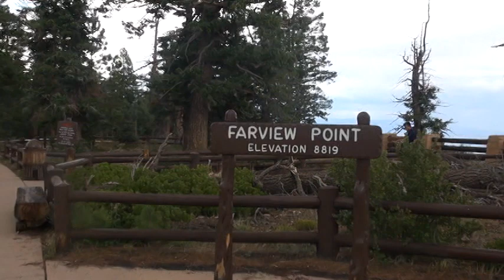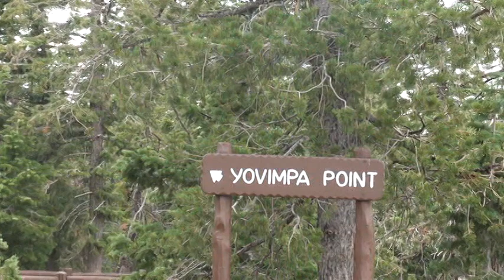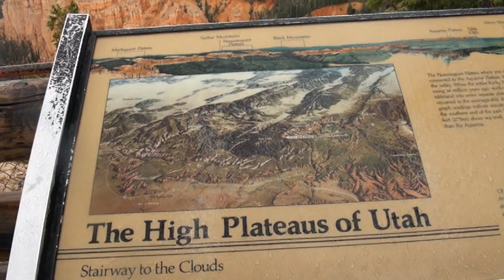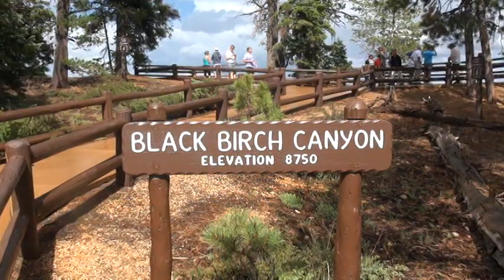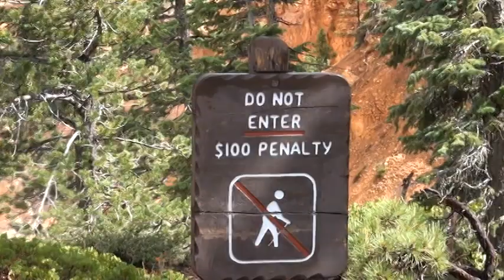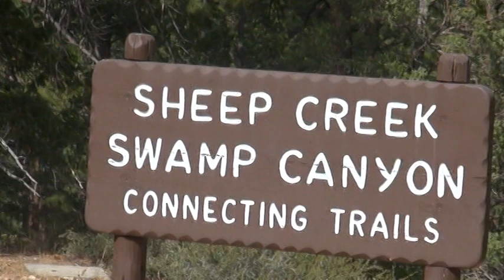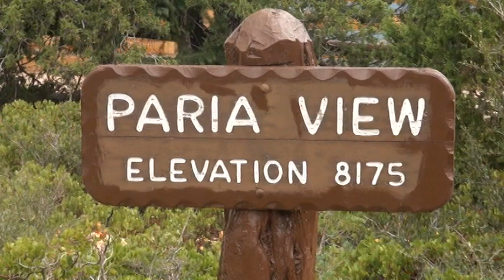Bryce Canyon UT, Family Vacation of 2012.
Family Vacation of 2012.